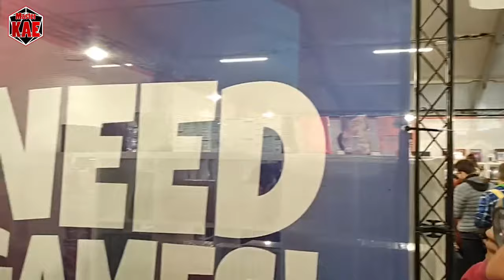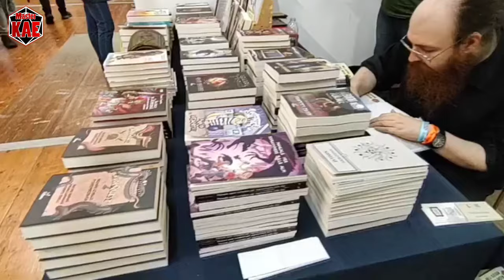Speciale - Lucca Comix 2023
spoiler: pioveva...

contatti